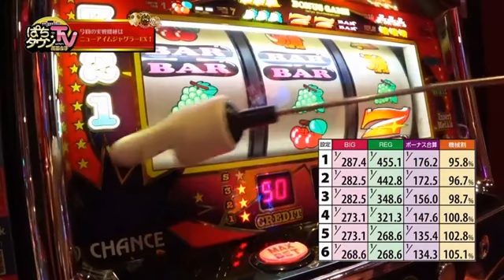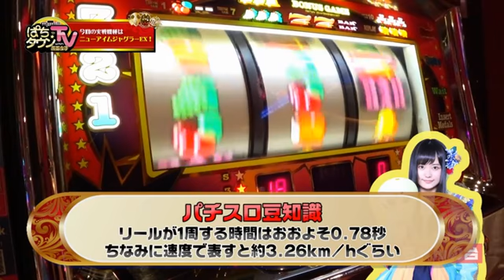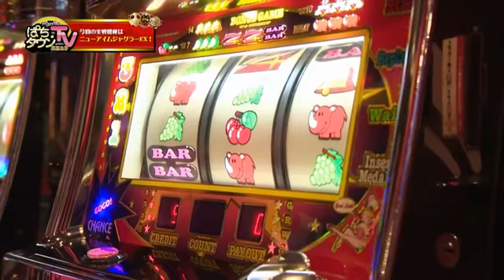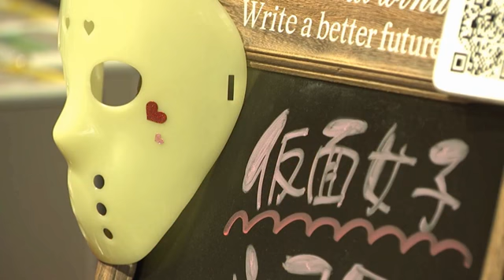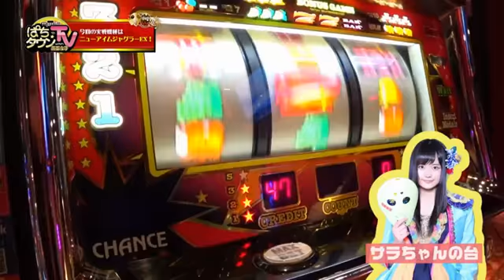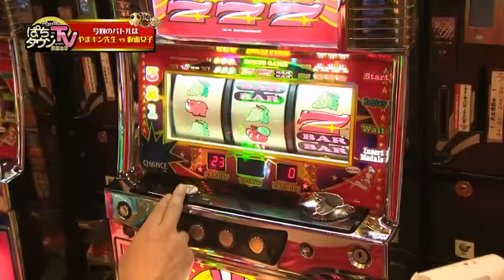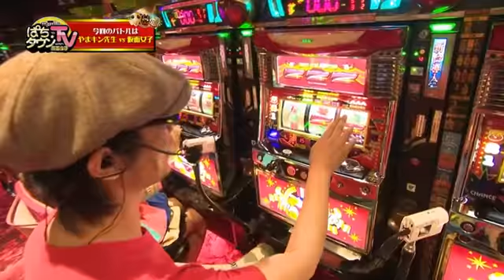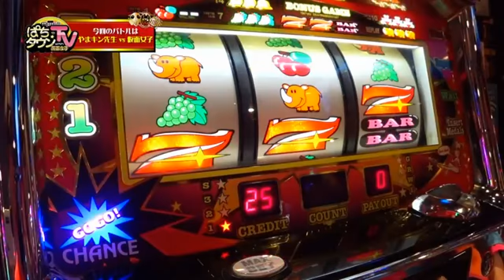仮面女子【6月19日放送】ぱちタウンTV with 仮面女子【第12回】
ぱちタウンTVが、最強の地下アイドル「仮面女子」とコラボ!!　第12回目の今回は、パチスロの代名詞と言っても過言ではない「ニューアイムジャグラーEX」にてバトル。仮面女子の成長を確かめる為、やまキン先生が直接対決!!　果たして仮面女子は、やまキン先生に勝利することが出来るのか!?
※この番組は2017年6月19日深夜にTVOにて放送されたものです。

【出演者】
黒瀬サラ(仮面女子) 　坂本舞菜(仮面女子) 　星宮りり(仮面女子候補生WEST)　上下碧(仮面女子候補生WEST)　やまのキング

【店舗情報】
プラチナム５

過去の放送はコチラで公開中!!